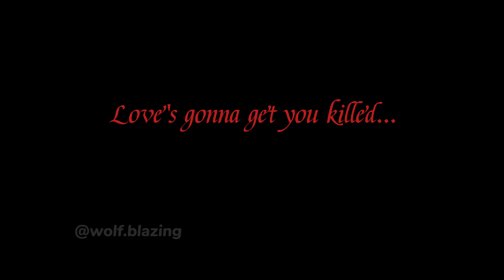MAY THE FOURTH BE WITH YOU! ⭐️